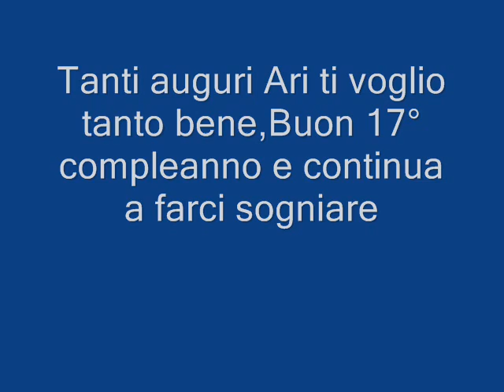Arianna Rocca, continua a farci sognare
questo video è per il compleanno di Arianna Rocca,anche se in ritardo tanti auguri Ari